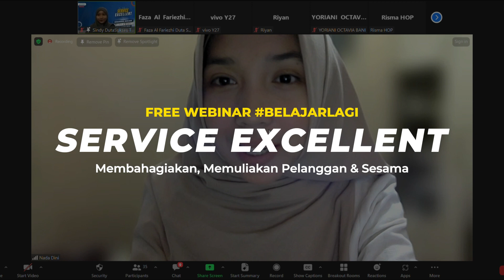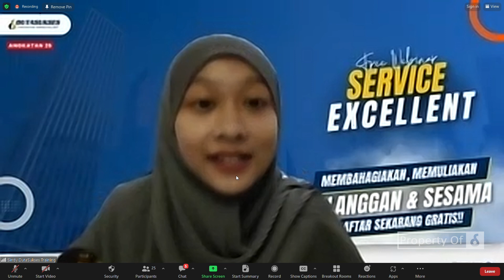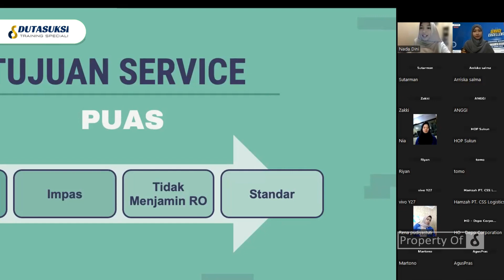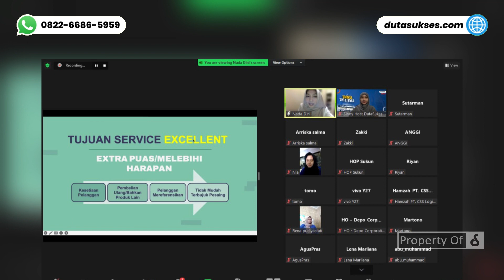BEGINI CARA MEMBAHAGIAKAN PELANGGAN! 0822-6686-5959, Free Webinar BelajarLagi Service Excellent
Menyebut nama pelanggan ketika kita memberikan sebuah pelayanan akan membuat pelanggan merasa lebih diperhatikan dan mereka akan lebih senang mendengarnya...

FREE Webinar belajarlagi angkatan 26 "Service Excellent : Membahagiakan, Memuliakan Pelanggan & Sesama". Diikuti oleh 40+ Peserta. Tanggal 9 September 2023
1. Premium Untuk HRD atau Penanggung Jawab (Dapatkan Info Event, Promo, Literasi menarik) =

1. Cleaning / OB
2. Housekeeping
3. Driver
4. Security
5. Gardening

1. Spiritual Motivation
2. Service Excellent
3. Leadership Skill
4. Teamwork Building
5. Presentation Skill
6. Public Speaking
7. Effective Communication
8. Problem Solving & Decision Making
9. Attitude, Aptitude & Altitude
10. Inisiatif & Time Management
11. Manajemen SDM/HRD
12. 12 Jurus Rezeki Dahsyat

TRAINING RELIGI
1. Wudhu & Sholat
2. Al-Qur'an
3. Bahasa Arab

Admin Training Hard Skill : 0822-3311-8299
Admin Training Soft Skill : 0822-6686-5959
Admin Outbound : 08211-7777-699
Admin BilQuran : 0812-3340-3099